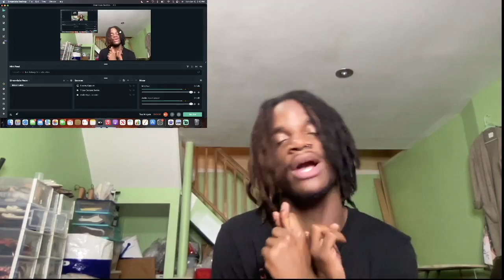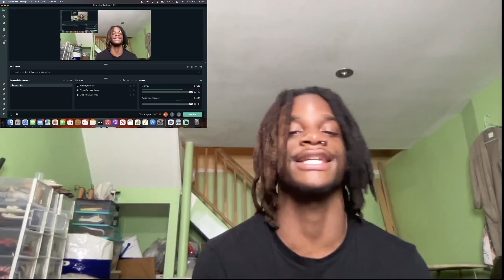BabySantana x Yvngxchris - No Hook (Official Video) (Dr. By @Jmoney1041 ) | REACTION